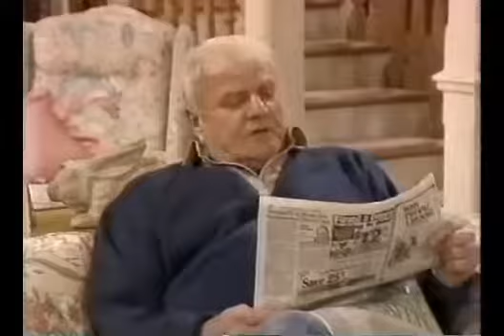Heartland (1989) #4 Gus Sees a Dead Guy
B.L. and Tom go at each other like bulls, and B.L. bolts from the house; Johnny schemes to go skinny-dipping. Brian Keith, Richard Gilliland, Jason Kristofer, Devin Ratray. Marjorie: Diane.

B.L. and Gus attend a funeral, where Gus sees his first "dead guy"; Johnny tries to kill Kim's lively romance with a guy he doesn't trust. Brian: Robert Estes. Casey: Kathleen Layman. B.L.:.

Leaving your RV's gray valve open when fully hooked up allows you to take long showers without worrying about dumping or filling up the gray tank. But what about sewer smel